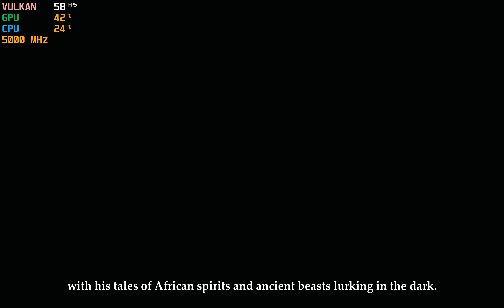Deadfall Adventures: Heart of Atlantis | RPCS3 v0.0.19-13035 | 4K ( 6xIR ) Max 58FPS Unlock PS3 PC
i9 11900K@5.0G  RTX 3080 ( OC )   2160P ( 6 X Native  )  ,58FPS

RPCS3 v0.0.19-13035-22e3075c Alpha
SPU Decoder: Recompiler (LLVM)
Accurate RSX reservation access: False
SPU Block Size: Mega
SPU Cache: true
Enable  Audio Buffering: true
SPU loop detection: false
Multithreaded RSX: false
Renderer: Vulkan
MSAA: true
VSync: true
ZCULL Sync: Precise
Driver Wake-Up Delay: 150
Resolution Scale: 600
VBlank Rate:120

Deadfall Adventures: Heart of Atlantis [NPEB02100]